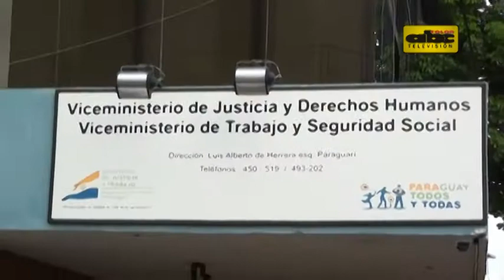Gobierno postergó paro del transporte por 5 días